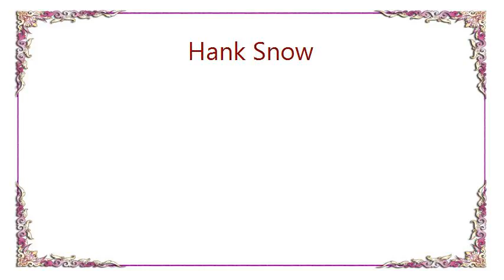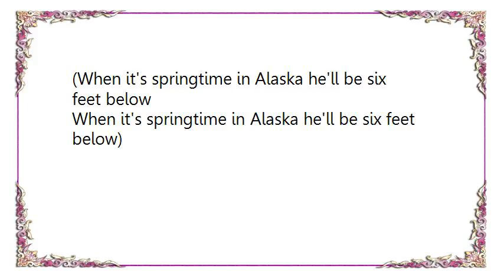Hank Snow - When It's Springtime in Alaska It's Forty Below Lyrics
[Lyrics Hank Snow - When It's Springtime in Alaska It's Forty Below]
(When it's springtime in Alaska it's forty below)
I mushed from Port Barren through a blizzard of snow
Been out prospecting for two years or so
Pulled into Fairbanks the city was a boon
So I took a little stroll to the Red Dog Saloon
As I walked in the door the music was clear
The prettiest voice I had heard in two years
The song she was singin' made a man's blood run cold
It was red headed Luie who was singin' so sweet
I reached down and took the snowpacks off my feet
I reached toward the gal who was singin' the tune
We did the Eskimo hop all around the saloon

Where the caribou crawl and the grizzly bear hug we did our dance on a Kodiak rug
The song she kept singing made a man's blood run cold
I was as innocent as I could be I didn't know Luie was big Ed's wife to be
He took out his knife and he gave it a throw
When it's springtime in Alaska I'll be six feet below
(When it's springtime in Alaska he'll be six feet below